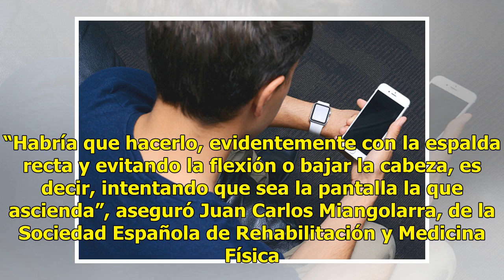Aumentan en España casos del síndrome del cuello roto por uso del celular - Televisa News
Una, dos, tres y hasta 2,600 veces consultan los españoles su teléfono celular en un día. O lo que es lo mismo, superan las dos horas de media en el uso de este dispositivo electrónico, muy por encima del resto de los europeos. Esta práctica de mirar el celular es ya habitual entre los españoles com...

{hashtag}